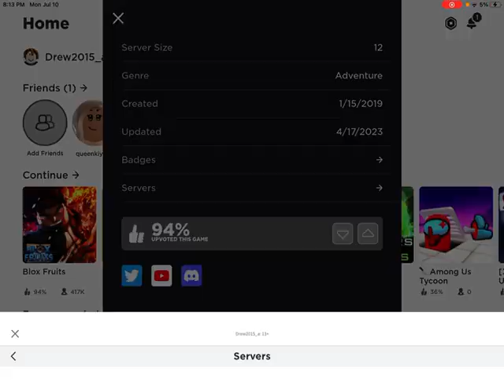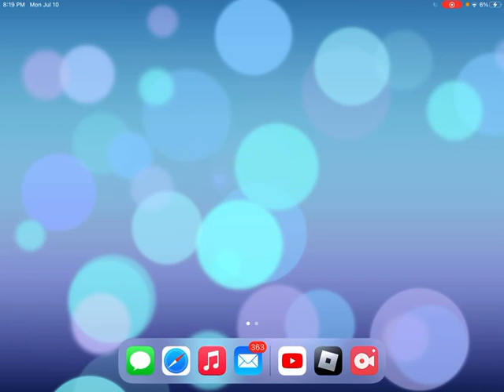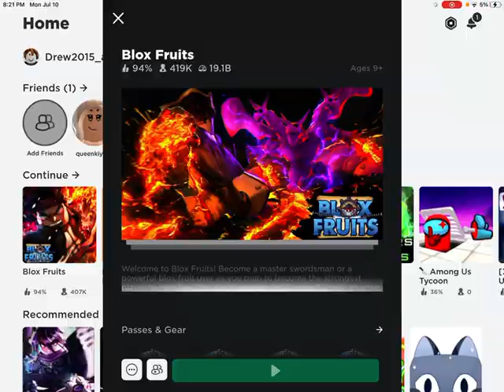Level 1 to Level 1000￼￼